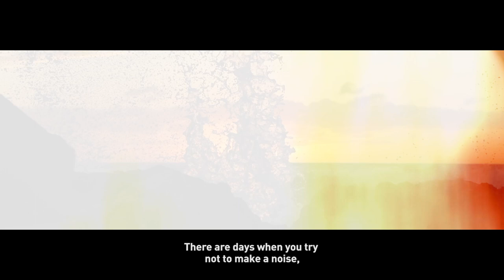Ushuaïa Ibiza Beach Hotel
happiness is coming...